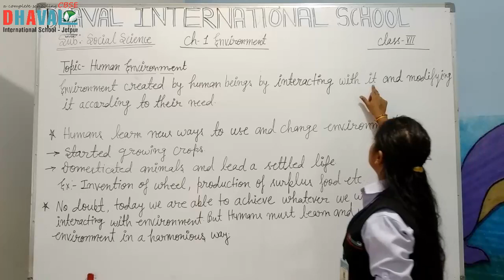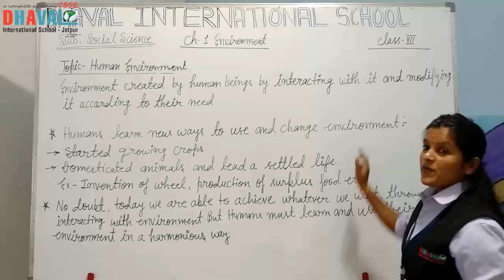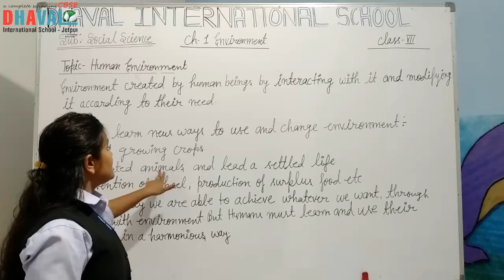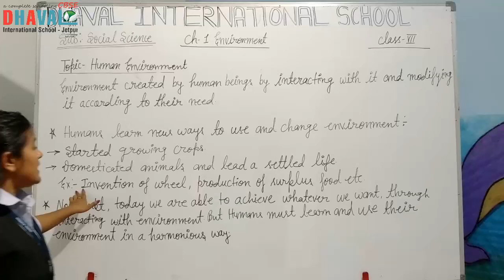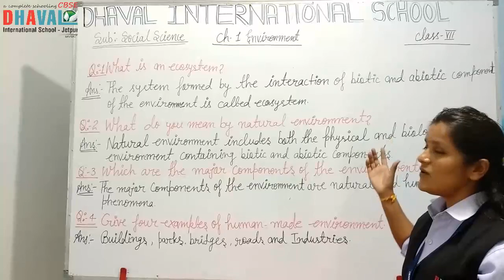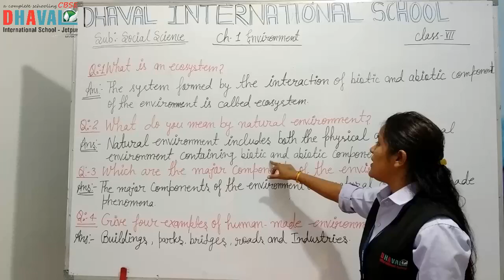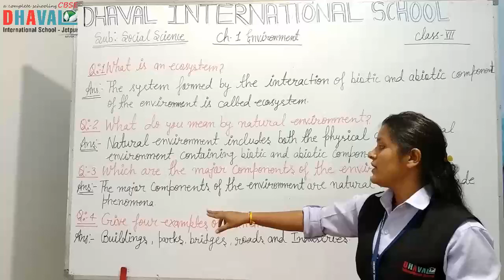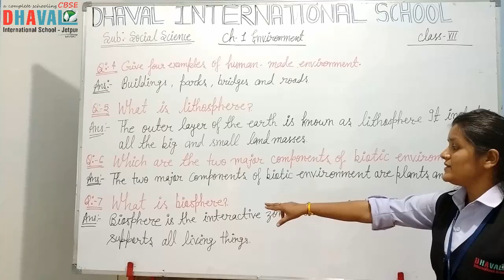Std.7th | Social Science | Chapter I | Part III | Digital Edu. | Dhaval International School